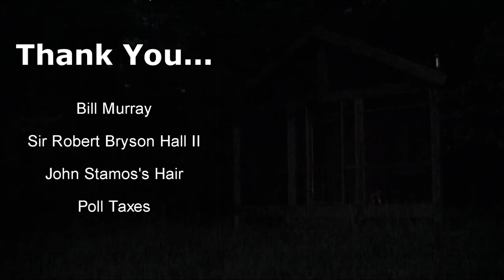Walden's Cabin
for the song